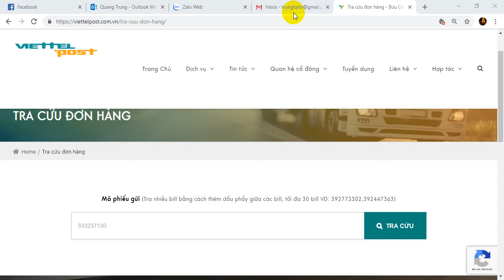viettel post đứng ngắt